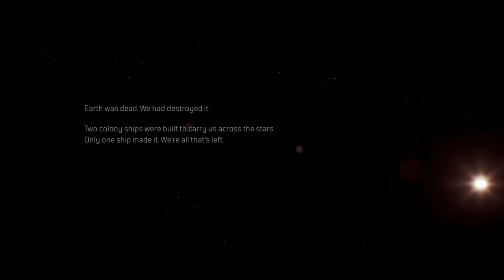OUTRIDERS DEMO Part 1 - TRICKSTER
Outriders is a third-person shooter mixed with elements from role-playing games. In the beginning of the game, players create their custom characters and choose from four classes, each of them has unique abilities that the players can utilize. The four classes include the Trickster, which has the ability to manipulate time, the Pyromancer, which can manipulate fire, the Devastator, which can unleash seismic attacks, and the Technomancer, which uses turrets and other devices. These special skills have a short cooldown time and can be combined with other skills for maximum effects. The game features a skill tree that allows players to unlock and upgrade their skills.